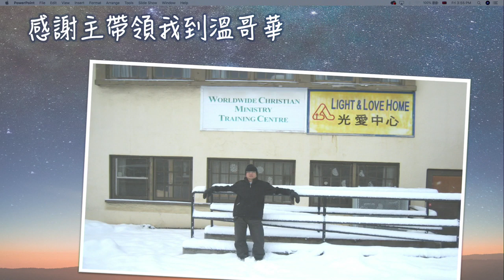【生命見證 Life Stories】曾吸煙賭錢、聯黨偷竊、介紹人入黑社會。原本以爲幸福離我很遠... | 聯校大專基督徒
年少時誤交損友
飲酒 吸煙 偷竊 性情敗壞

卻驚覺人生原來不需如此
原來快樂很簡單

有一位將他救贖
人生得以徹底改變
從此踏上榮耀路程

我們是一群來自不同大專院校的基督徒。

這裡記錄了我們與祂和這家的故事，
時而壯麗，時而淡然，一一譜成了歌。

或提聲高唱，或輕輕哼着，
都是曾經感動我們的點滴，盼也能在你心留下迴響。

這裡也有不同專題信息，並我們過去各場音樂會的剪輯，盼望籍寶貴的真理，和心靈的迴響，讓你我一步步更明白神的心。

藉此平台，與你分享；願一同更深認識祂，更愛祂！